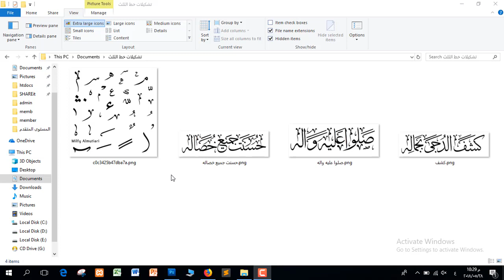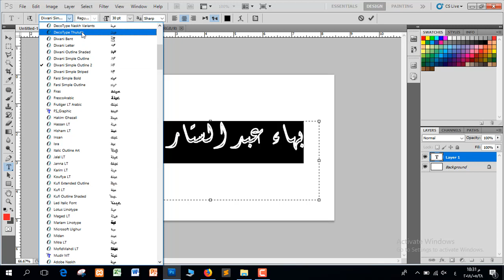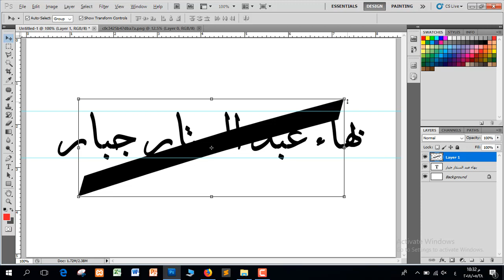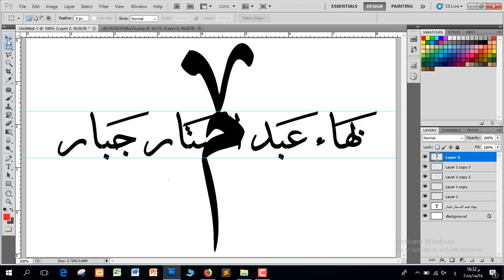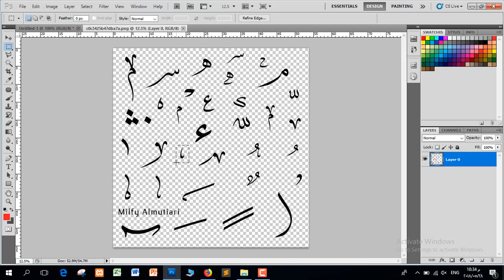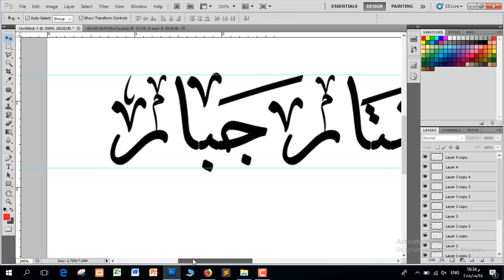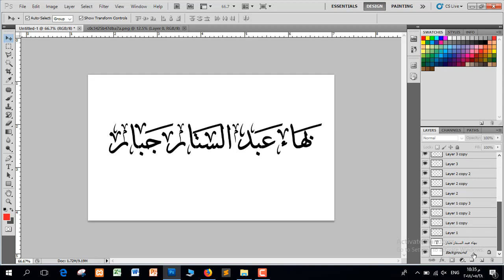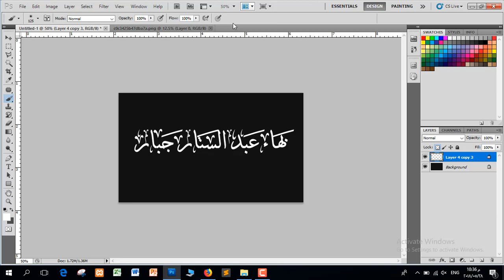دورة تعليم برنامج فوتوشوب - المستوى المتقدم | المحاضرة 8